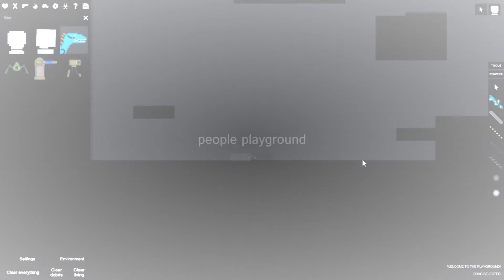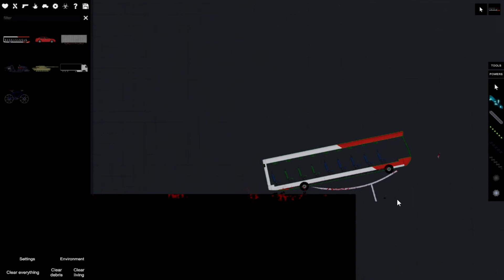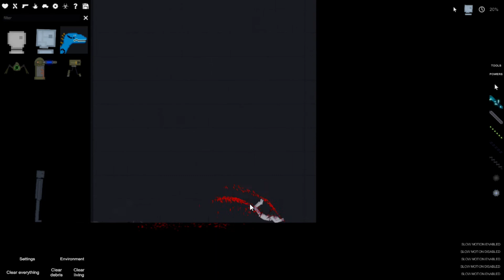People Playground Gameplay Español - Todo sobre la nueva actualización 1.8.1 !!